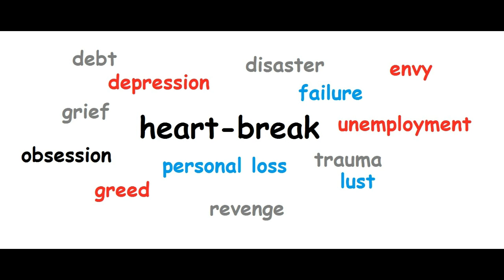"You Have To Let Go" - The Curious Case Of Benjamin Button(2008)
Verses explained and their application in real life.

Captain Mike gives an important lesson to Benjamin ...

"You can be as mad as a mad dog at the way things went,
 You could swear, Curse the Fates,
 But When it comes to the end, You have to let go."